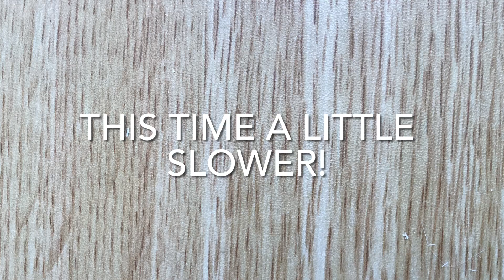Ellie - 20 tricks with one prop (beam) part 2 (7 tricks)